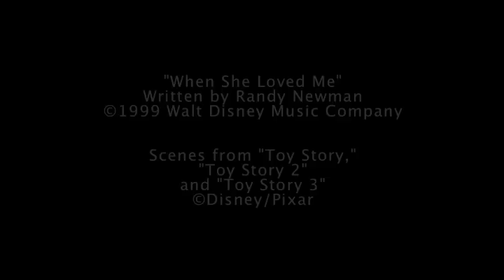Venice - When He Loved Me (Woody's Song)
Venice performs "When He Loved Me," the Randy Newman song from "Toy Story 2," originally performed by Sarah McLachlan. (Original title: "When She Loved Me.")  PLEASE NOTE THAT VENICE'S PERFORMANCE OF THE SONG IS NOT FEATURED IN ANY OF THE THREE "TOY STORY" MOVIES.  THESE FILM CLIPS ARE JUST BEING USED TO UNDERSCORE THE EMOTION OF THEIR COVER VERSION OF THE SONG.